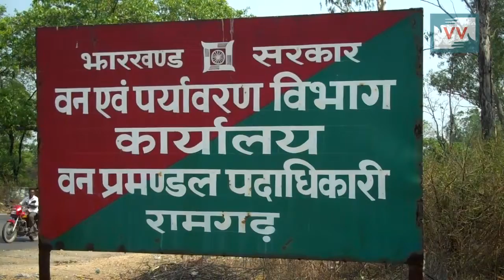People get compensation for their loss cause by Elephants in Jitratongri - Mohan reports